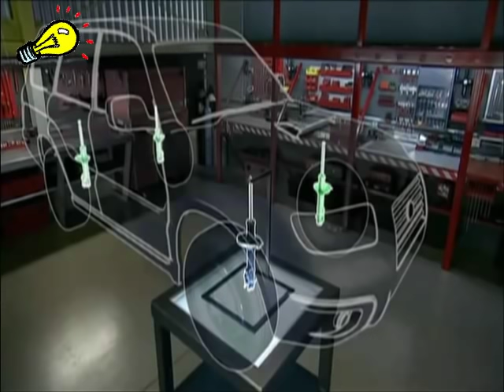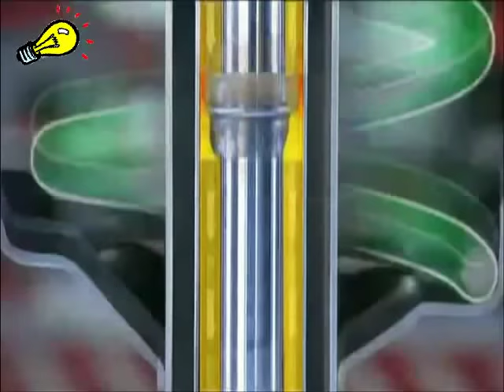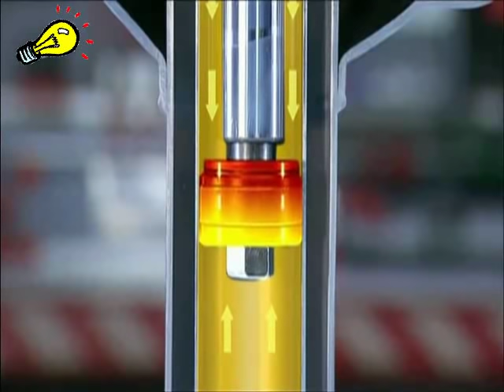Funcionamiento de un amortiguador